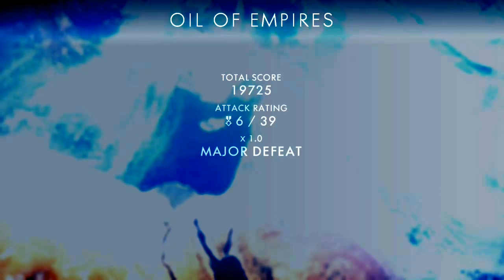vivalefrance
Quick game with friends.
GT: DV83RX